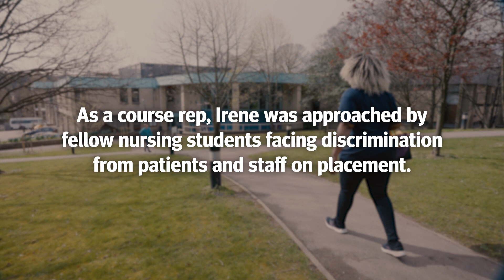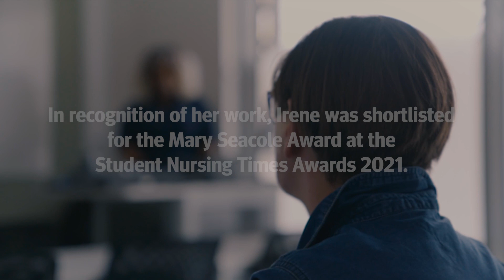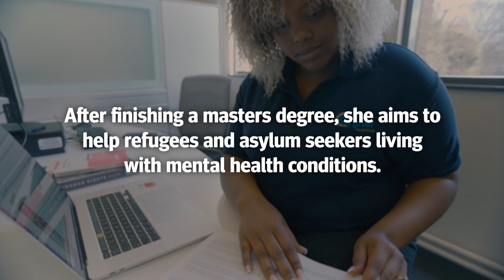Mental health nursing graduate Irene is improving diversity and inclusion training at her workplace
Mental health nursing graduate Irene Ibanda was shortlisted for a national Student Nursing Times award for her work on diversity and inclusion - supporting minoritised students through a group at the University and providing diversity training to managers in her graduate role at Cygnet.